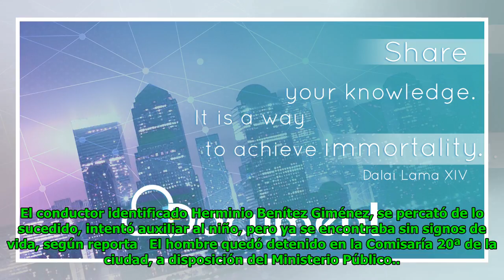Caazapá: Niño fallece tras ser arrollado por un cachapé Global Now TV